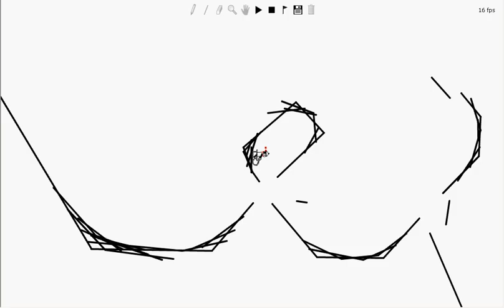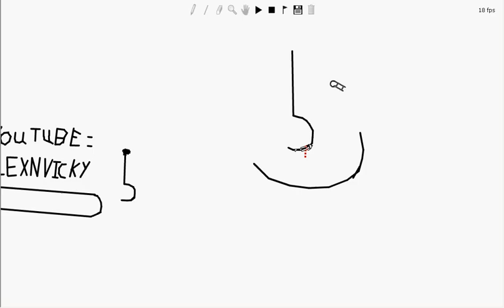line rider 2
me and my cousin made my second line rider